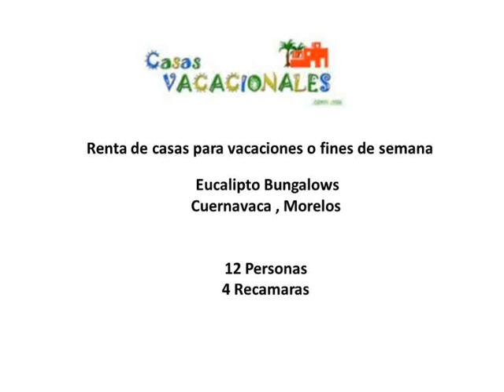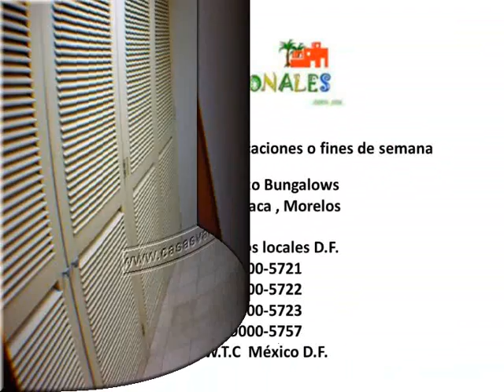"Eucalipto Bungalows" Cuernavaca , Morelos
Renta de casas para vacaciones o fines de semana. Hospedaje en Morelos, Guerrero, Estado de México, Veracruz,